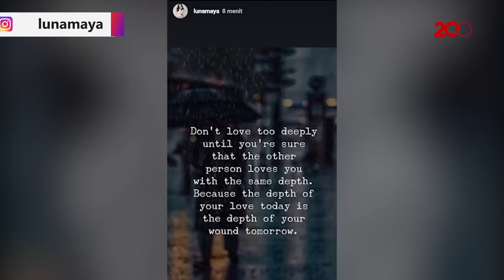Nasihat Melaney Ricardo untuk Luna Maya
Luna Maya sempat memposting kata-kata mencintai terlalu dalam di hari pernikahan Syahrini dan Reino Barack. Sang sahabat juga menanggapi saveLUNAMAYA yang jadi viral di medsos.